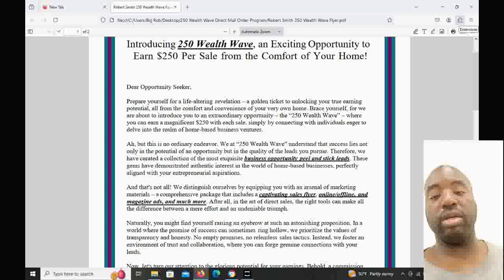🚀 Launch A Home-Based Business With $1000 Today! 🏠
start a home-based business with $1000 - 🔥 Discover How To Start A Home-Based Business With $1000! 💼

Are you ready to take control of your financial future and start a home-based business with $1000? In this video, we’ll walk you through step-by-step on how to successfully launch your own business from the comfort of your home with just a $1000 investment. 💸

Whether you're a beginner or looking to expand your income streams, this guide will provide you with the best tips, strategies, and ideas to get started. 📈

What You’ll Learn:

    Top home-based business ideas you can start with $1000 💡
    Proven strategies to make your business profitable 💰
    Step-by-step guide on setting up your business 📊
    Tips on managing and growing your home-based business 🚀

If you’re serious about changing your life and starting a home-based business with $1000, don't miss out on this opportunity!

In the body of the email, please choose which level you want to join at:

    $250 Level 💵
    $500 Level 💵💵
    $1000 Level 💵💵💵

💸 How To Start A Home-Based Business With $1000! 💼
💡 Top 10 Ideas To Start A Home-Based Business With $1000 📈
💰 Start A Home-Based Business With $1000 And Make Profits! 💵
📊 Step-By-Step Guide To Start A Home-Based Business With $1000 📖
🔥 Start A Home-Based Business With $1000 And Succeed! 🎉
💼 Start A Home-Based Business With $1000 And Quit Your Job! 🚪
💲 How I Started A Home-Based Business With $1000 And Made $5000! 💸
🌟 Start A Home-Based Business With $1000: Best Tips! 🏆
💸 Start A Home-Based Business With $1000 And Earn Daily! 📅
🚀 Start A Home-Based Business With $1000: Beginners' Guide 🏠
💵 Start A Home-Based Business With $1000 And Change Your Life! ✨
📈 Start A Home-Based Business With $1000: Proven Methods! 💡
🔥 Start A Home-Based Business With $1000 And Be Your Own Boss! 👑
💼 Start A Home-Based Business With $1000 And Work From Home! 🏠
💲 Start A Home-Based Business With $1000: My Success Story! 🌟
🚀 Start A Home-Based Business With $1000: No Experience Needed! 📊
💸 Start A Home-Based Business With $1000 And Earn $100 Daily! 💵
🔥 How To Start A Home-Based Business With $1000 And Succeed! 🎉
📊 Start A Home-Based Business With $1000 And Build Wealth! 💰
💼 Start A Home-Based Business With $1000: Best Strategies! 📈
💡 Start A Home-Based Business With $1000: Step-By-Step Guide 📖
🚀 Start A Home-Based Business With $1000 And Achieve Financial Freedom! 💵
🔥 Start A Home-Based Business With $1000 And Double Your Income! 💲
💸 Start A Home-Based Business With $1000: Tips And Tricks! 💡
📈 Start A Home-Based Business With $1000: Top Tips! 📊
💼 Start A Home-Based Business With $1000 And Live Your Dream! 🌟
💵 Start A Home-Based Business With $1000 And Make Money Fast! 🚀
📖 Start A Home-Based Business With $1000: Ultimate Guide 📚
🔥 Start A Home-Based Business With $1000 And Work From Anywhere! 🏖️
💸 Start A Home-Based Business With $1000: Quick And Easy! 🚀
📊 Start A Home-Based Business With $1000: Beginner's Guide 📘
💡 Start A Home-Based Business With $1000 And Be Successful! 🎉
💼 Start A Home-Based Business With $1000: Tips From Experts! 🧠
🔥 Start A Home-Based Business With $1000 And Make It Big! 🚀
💸 Start A Home-Based Business With $1000: How I Did It! 💪
📈 Start A Home-Based Business With $1000 And Grow Fast! 🌱
💡 Start A Home-Based Business With $1000: Best Practices! 📘
🚀 Start A Home-Based Business With $1000 And See Results! 👀
💵 Start A Home-Based Business With $1000: Insider Tips! 📝
🔥 Start A Home-Based Business With $1000: Top Secrets! 🕵️‍♂️
📊 Start A Home-Based Business With $1000 And Earn Big! 💰
💼 Start A Home-Based Business With $1000 And Reach Your Goals! 🎯
💡 Start A Home-Based Business With $1000 And Stay Ahead! 🏆
📈 Start A Home-Based Business With $1000 And Watch It Grow! 🌿
💸 Start A Home-Based Business With $1000: Expert Advice! 👨‍🏫
🚀 Start A Home-Based Business With $1000 And Thrive! 🌟
🔥 Start A Home-Based Business With $1000: Easy Steps! 📋
💵 Start A Home-Based Business With $1000 And Become Financially Free! 🗽
📊 Start A Home-Based Business With $1000 And Dominate! 🏆